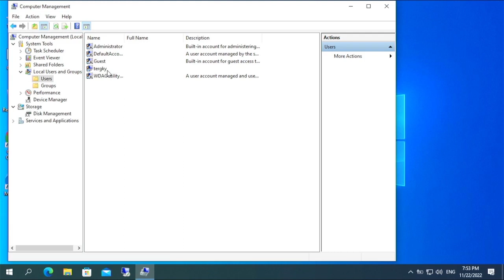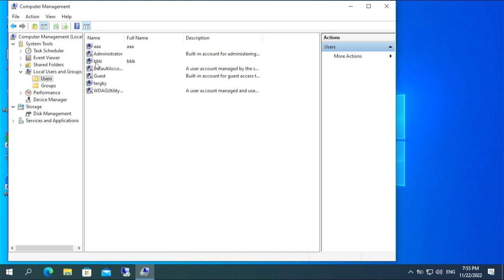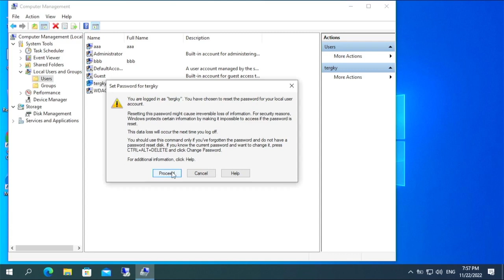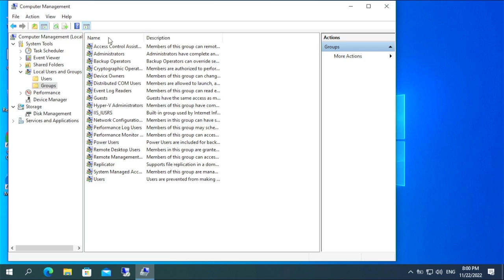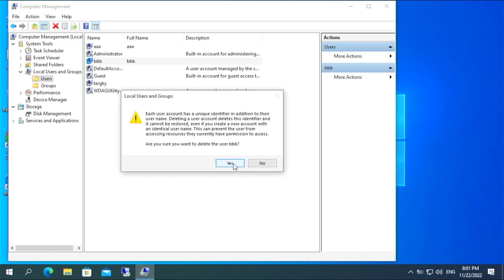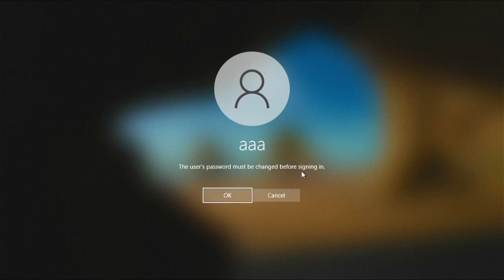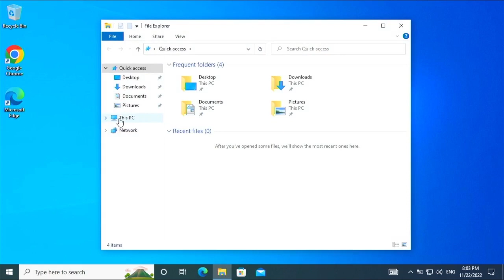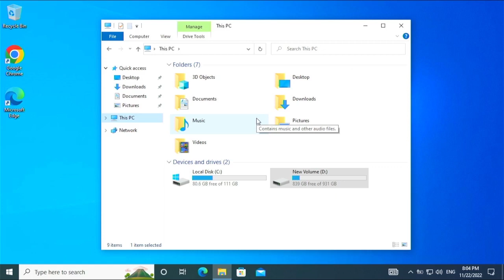สร้าง User Account Windows แบบ Local account และกำหนดสิทธิ์ แบบง่ายๆ